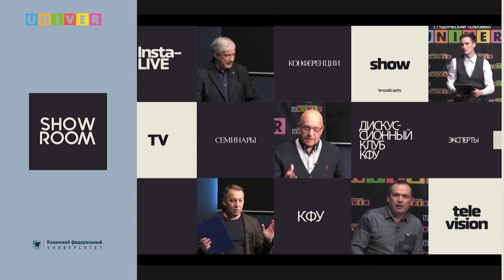КФУ-лайф. Институт экологии и природопользования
Поступление в вуз - страшный и сложный процесс... Если ты не смотрел КФУ-лайф! На вопросы абитуриентов о поступлении в Институт экологии и природопользования Казанского федерального университета ответил:

Тимур Аухадеев - заместитель директора по международной деятельности Института экологии и природопользования КФУ